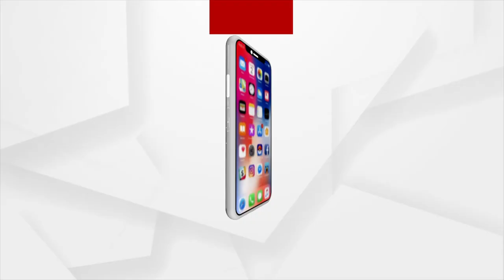Another Russian National Found Dead In Odisha's Paradip